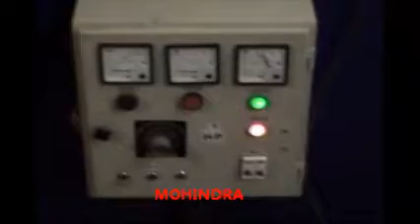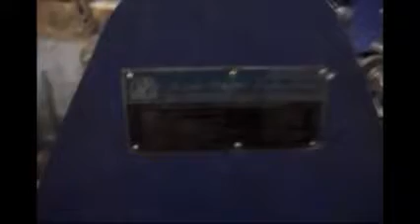paper bag machines manufactures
WE ARE PLEASED TO INTRODUCE THAT WE  ARE ONE OF THE LEADING MANUFACTURER OF PAPER BAG MACHINES MANUFACTURES.

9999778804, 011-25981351